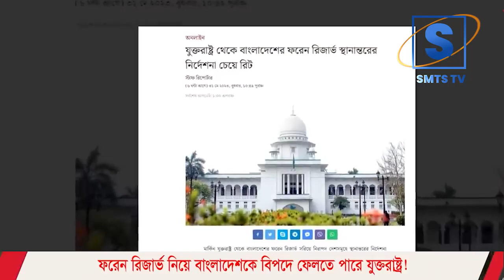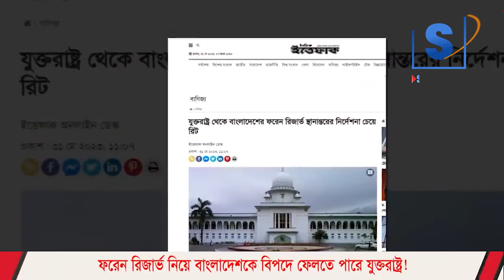ফরেন রিজার্ভ নিয়ে বাংলাদেশকে বিপদে ফেলতে পারে যুক্তরাষ্ট্র! Mostofa Feroz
ফরেন রিজার্ভ নিয়ে বাংলাদেশকে বিপদে ফেলতে পারে যুক্তরাষ্ট্র! Mostofa Feroz I

অর্থ সংকটের মধ্যেও উচ্চ পর্যায়ের বিলাসিতা, নীচের কর্মকর্তাদেরও ঠেকানো যাচ্ছে না । SMTS Tv
মার্কিন ভিসা নীতিতে বিএনপি সতর্ক যে কারণে  সরকারের অর্জন শেষ | SMST TV
পৃথিবীর কোথাও কি যুক্তরাষ্ট্র ভিসা নীতি বিরোধী দলের ওপর প্রয়োগ করেছে  Mostofa Feroz I SMTS TV
আমেরিকা থেকে হঠাৎ কেন রেমিট্যান্স আসা বাড়ছে? | Saudi Arabia | America | Remittance

*** ANTI-PIRACY WARNING ***